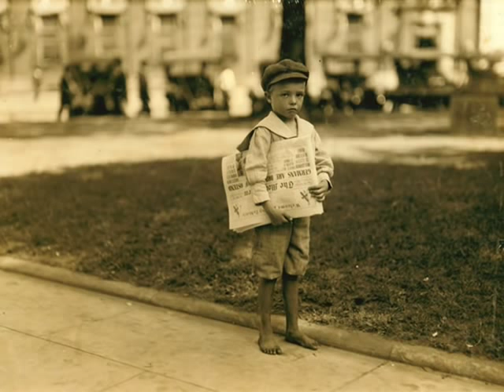Papa Harvey Hull And Long "Cleve" Reed (The Down Home Boys) - Don't You Leave Me Here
From The Songster Tradition (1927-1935)...Document Records DOCD-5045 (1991)

Recorded c. April 8, 1927, in Chicago, Illinois; Papa Harvey Hull, vocal; Long "Cleve" Reed, speech and guitar; Sunny Wilson, guitar...Originally issued on Black Patti 8002 (78 RPM) in 1927

The blues emerged around 1900, and rapidly became very popular, but when recording started, there were still musicians around who performed material from the older traditions - songsters. Originally, a "songster" was a songbook, but the term was adapted by blacks to mean a singer (often self-accompanied). This CD surveys some aspects of the songster tradition, beginning with Papa Harvey Hull and Long Cleve Reed, who recorded in 1927.
The guitar duetting between Reed and Sunny Wilson on their six titles seems to place the group in the area south of Memphis - Tate and Panola Counties - where Garfield Akers, Joe Callicott, Frank Stokes and Dan Sane developed their two-guitar sound from the blend of ragtime and parlour guitar heard here. Their repertoire typically for songsters on race records, includes blues, ballads and pre-World War I songs like "Alabama Bound" and the 1900 con song "I've Got A Gal For Ev'ry Day In The Week." The harmony singing, too, comes from an earlier America. It has been suggested that Big Boy Cleveland, who recorded for Gennett shortly after Hull and Reed, was actually Long Cleve(land) Reed. It's not impossible; Tate and Panola Counties were a stronghold of the black fife and drum tradition but the singing and slide guitar on "Goin' To Leave You Blues" are very different from those heard on the group's records. ~ Chris Smith (from the liner notes)

LYRICS:

SPOKEN: All right, boy, let's go back home!

Alabama bound, Alabama bound,
If the boat don't sink and the stack don't drown, Alabama bound

Boats up the river, runnin' side by side
Well, you got my lovin', kind sweet babe, guess you're satisfied

Don't you leave me here, don't you leave me here
Well, I don't mind you goin', sweet lovin' babe, leave a dollar for beer

SPOKEN: Hey, hey!  Let's go, boys!

How long, how long, has this train been gone?
How long, how long, sweet lovin' babe, has this train been gone?

Kate Adams got ways, just like a man
Well, she steals a woman, sweet lovin' babe, everywhere she land

Can you tell me how long, Jackson to McComb?
Well, it's fifteen miles, sweet lovin' babe, maybe, to my home

Well, I don't mind you goin', sweet lovin, babe, leave a dime for beer

SPOKEN: Oh, do it, boys!

Alabama bound, baby, turned around

Images: Ferris, 7 year old newsie, Mobile, Alabama, 1914 by Lewis Hine; Negro Shack, Montgomery, Alabama, by E.G. Fowler, Pub., The Historic Postcards of Alabama; The Down Home Boys (left to right): Long "Cleve" Reed, Papa Harvey Hull and Sunny Wilson, from an advertisement for Black Patti Records that appeared in a 1927 issue of The Chicago Defender